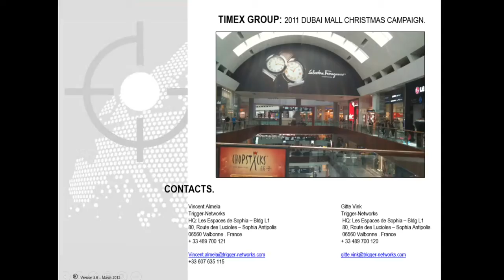11-Ferragamo Dubai Mall Fall Winter